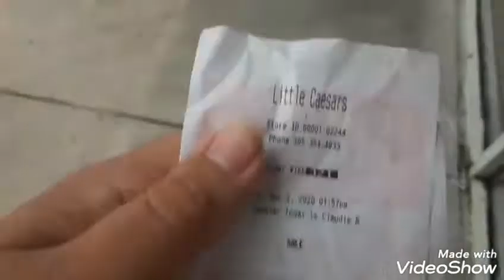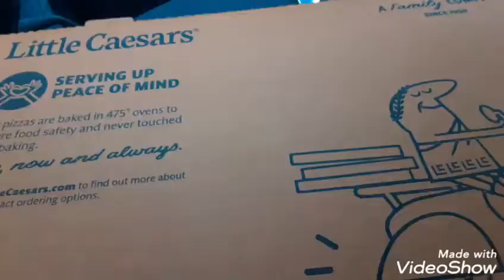Little Ceasars Pizza time ⛄